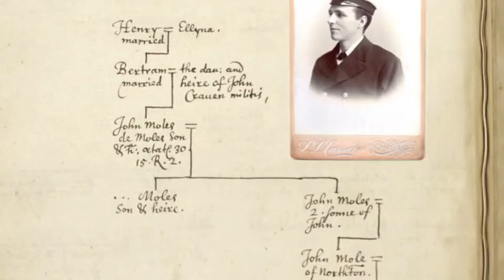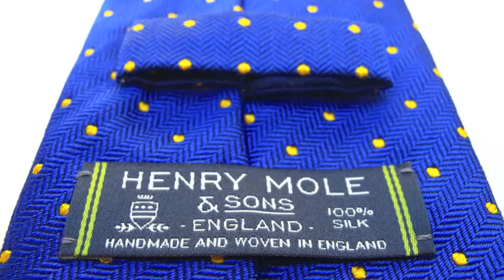Silk Ties - For Gentlemen and Adventurers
Henry Mole & Sons, silk ties, bow ties and pocket squares - all woven and handmade in England.